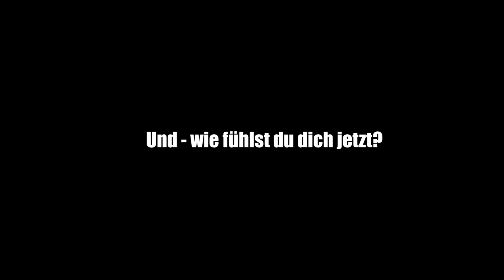Ich werd' ein Playboy Bunny! - ft. BreedingUnicorns | Kostas Kind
LEUTE - OH - MEIN - GOTT! ICH WERDE ZUM SEXY PLAYBOY BUNNY!

Ich glaube, das ist mein Lieblingsvideo dieses Jahres! :D
Es hat SO Spaß gemacht. Not gonna lie - als ich die Idee hatte, mich zum Playboy Bunny umzustylen, besonders nach Ezra Miller, dachte ich: YES GEILE IDEE xD
Als der Tag näher kam, war ich sau aufgeregt! xD
Aber ich bin sooooo zufrieden mit dem Ergebnis! Richtig toll! :)
Ich...bin echt überrascht, wie meine Beine aussehen in den hohen Schuhen! xD Vielen Dank an Melissa aka BreedingUnicorns. Ohne Sie wäre Kostas Kind als Playboy Bunny nicht wahr geworden!
Es hat voll Spaß gemacht - es ist zwar nicht mein everyday Style, aber...für so ein Video :D
Und gerade für die coolen Fotos!

Let's gooooo ~

YEAH! Ich gehöre auch zu funk.

Ich bin jetzt übrigens auch bei BUBBLES am Start! :D

Schaut euch die Videos mal an!

Impressum

Seit dem 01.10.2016 ist dieser Kanal ein Angebot von funk.